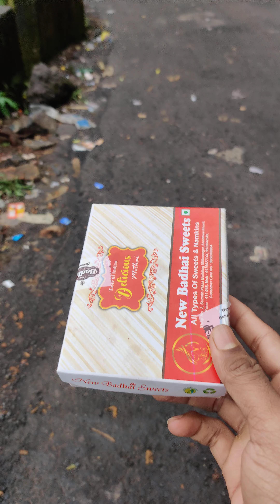Bandar laddoo ka dibba lekar bhaag gaya 🐒😂😆